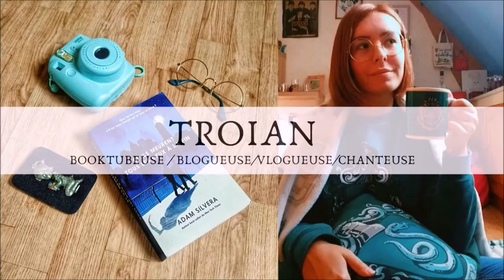Présentation de mon bullet journal 📓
Salut à tous ! Vous avez été très nombreux à vouloir découvrir mon bullet journal alors voici une courte vidéo de ce qu'il contient !